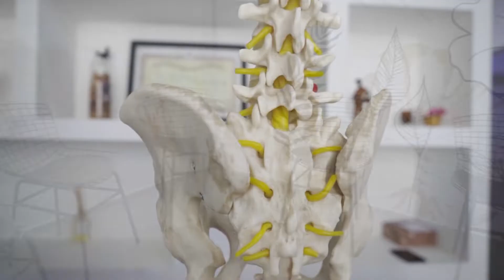RECOMIENDO TV 86 / BLOQUE 3 (20/8/2022)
UNA BUENA ALTERNATIVA PARA DISFRUTAR CON LOS NIÑOS ES "RAKI Parque Aéreo" EN TUCUMÁN. UN LUGAR ÚNICO PARA CONOCER Y DIVERTIRSE EN UN PAISAJE NATURAL.